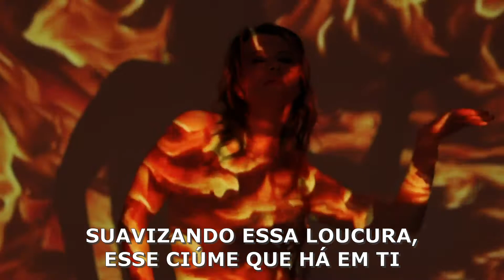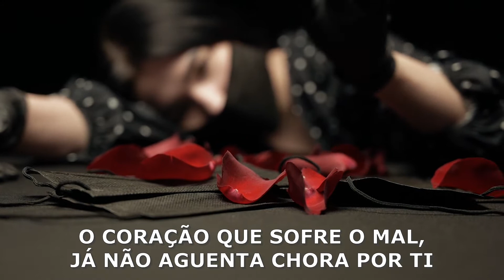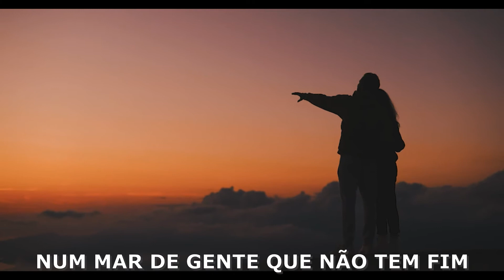Redes do Ciúme - Filipe A Santos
Letra e música original,